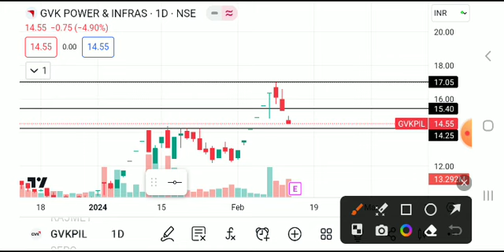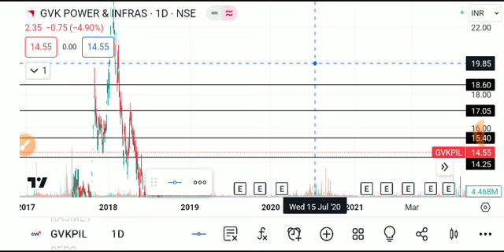gvk power share latest news today, gvk power share latest news, gvk power share news